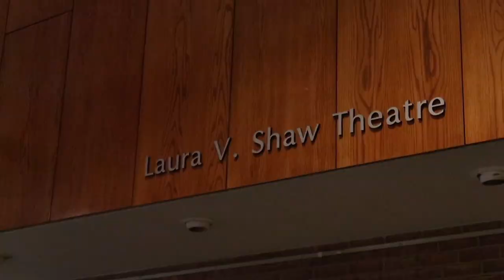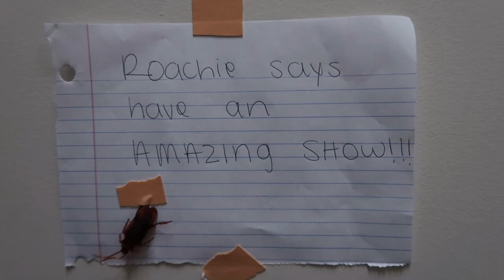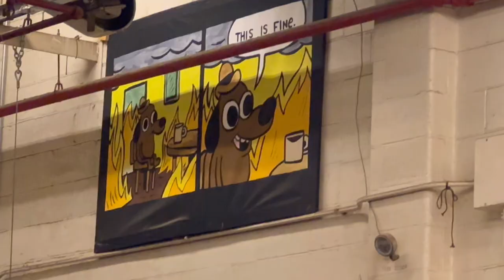Winter Gala Dance Concert 2023 | KB’s VLOGS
Hello! Enjoy a week in my life as a college dance major here in the Western Michigan University Dance department during our biggest performance of the year! Every year Gala gets better and better & I feel so lucky to take part AND share it with you all!
    XOXO
           KB